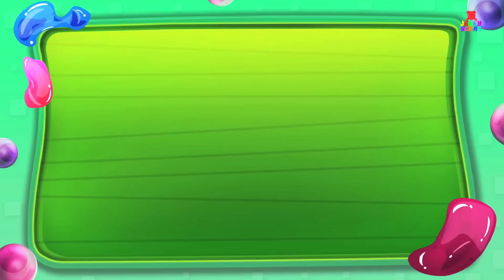Five Little Lollipops Jumping On The Bed | Nursery Rhymes & Kids Songs By Jelly Bears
Learning is always fun with Jelly Bears popular nursery rhymes. We bring to you some amazing songs for kids to sing along with us and have a good time. Kids will dance, laugh, sing and play along with our videos while they also learn numbers, letters, colors, good habits and more!